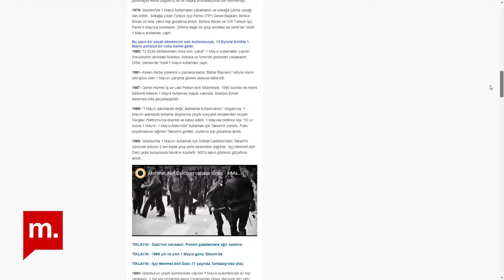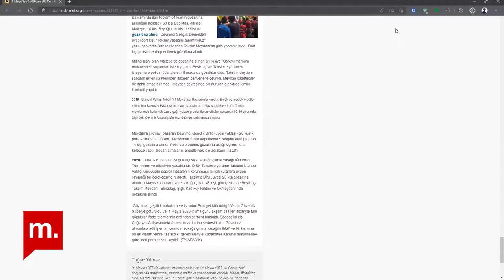Şehir Hepimizin : 1909’dan 2022’ye 1 Mayıslar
Şehir Hepimizin’de bu hafta konuğumuz araştırmacı gazeteci, Bianet muhabiri Tuğçe Yılmaz, yürüttüğü detaylı araştırmalarla 123 yılın 1 Mayıslarını bize hatırlatıyor.
Ege Üniversitesi Edebiyat Fakültesi Felsefe bölümü mezunu Yılmaz’ın, Bianet, 5Harfliler, K24, Gazete Karınca ve 1+1 Forum vb. mecralarda yazı, söyleşi ve haberleri yayımlanıyor.